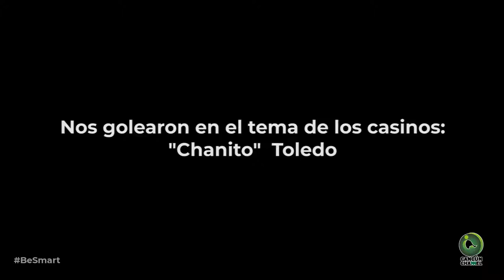Nos golearon en el tema de los casinos: "Chanito" Toledo